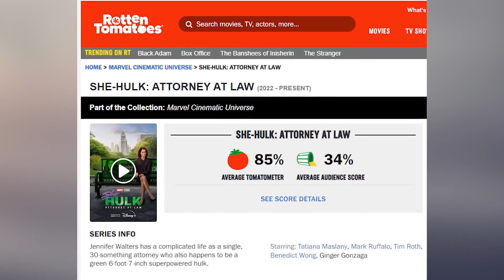PORQUE OS CRITICOS ODIARAM ADÃO NEGRO E OS FÃS ADORARAM?